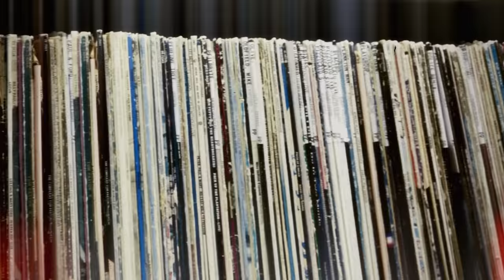Anderson .Paak & the Free Nationals performing "Am I Wrong" Live on KCRW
Anderson .Paak is one of the most buzzed about artists emerging from Los Angeles right now. With the backing of Dr. Dre and an incredible new album, Malibu, he joins us with his band the Free Nationals for a live set.